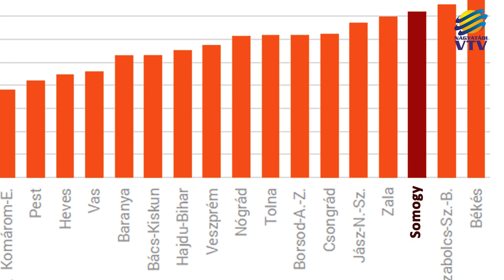Bérminimum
Somogy dolgozóinak 56 százaléka minimálbért vagy bérminimumot kap a vállalati szektorban. Ez a meglehetősen beszédes adat derült ki egy minisztériumi jelentésből. Ez alapján Somogy a harmadik legrosszabbul teljesítő megye az országban. Nagyatádon ugyancsak sok gazdasági vállalkozásnál és közfeladatot ellátó szervezetnél dolgozó embert érint a kérdés.